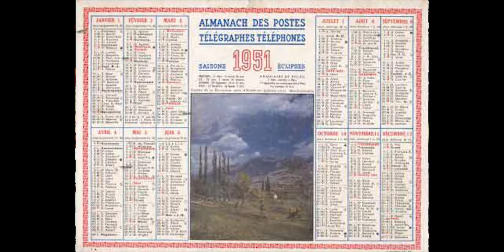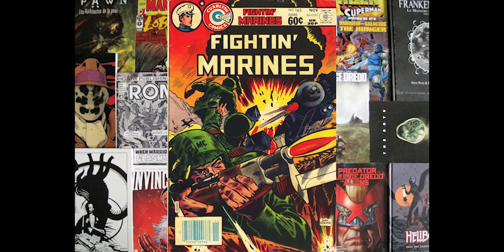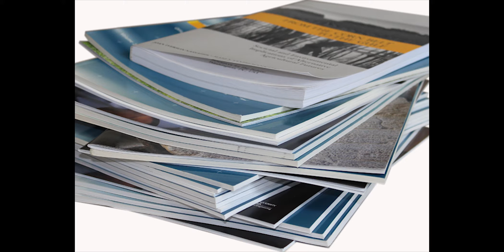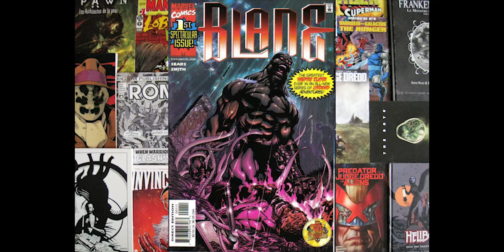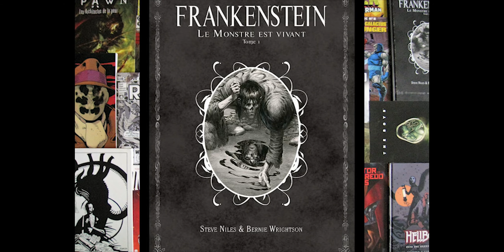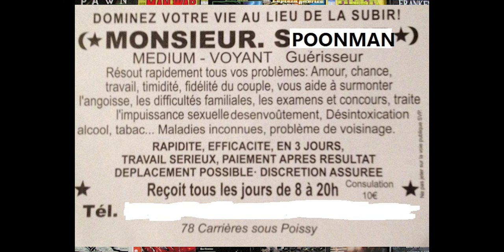BCRD - Comics d'Horreur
Bonjour!
Ca faisait longtemps hein? Et oui, me revoilà, désolé d'avoir pris tout ce temps.

Aujourd'hui je m'attaque à l'histoire des comics qui ont horrifiés les lecteurs dans le monde entier.
On va surtout pouvoir parler du Comics Code Authority.